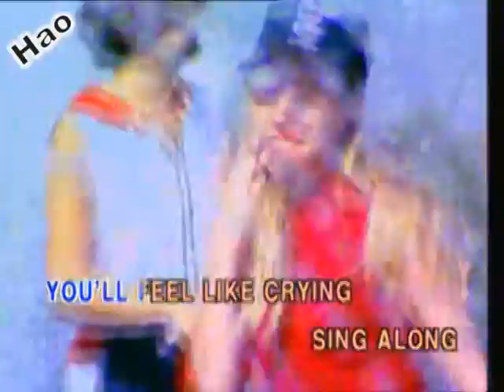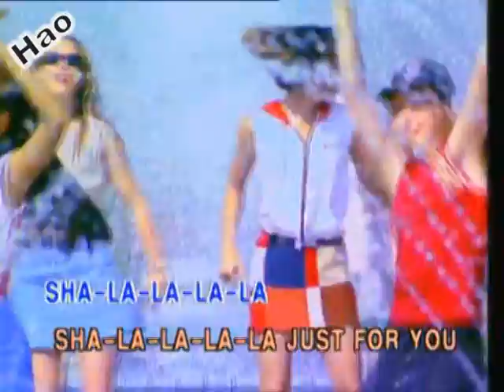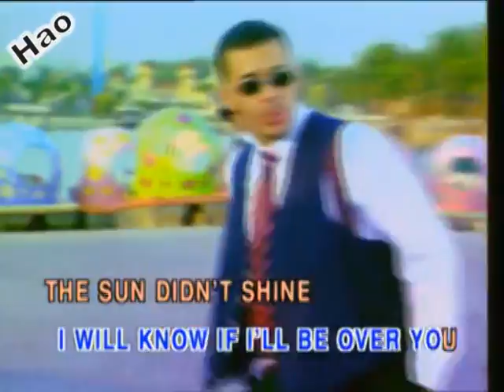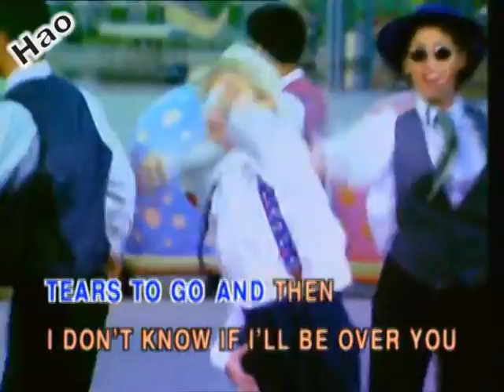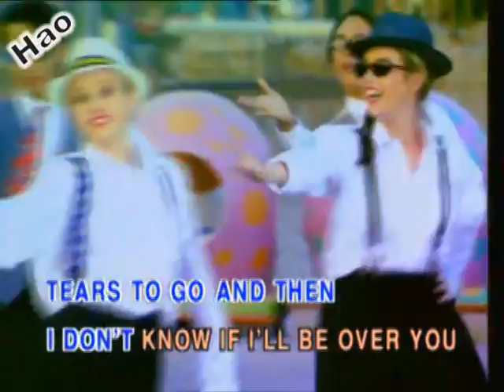Sha La La La La & 9 999 999 Tears